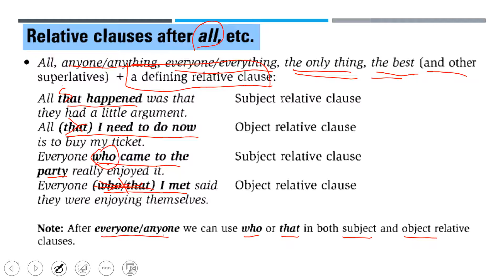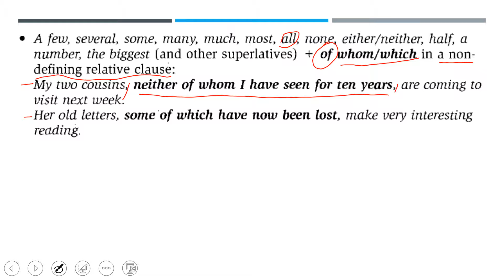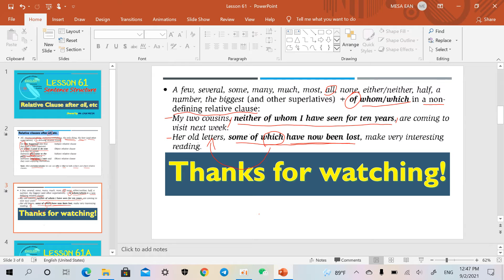Lesson 61: Relative Clause with All, Everyone, Anyone, etc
In this video lesson,  we are going to talk about the Relative Clause with All, Everyone, Anyone, etc. To learn more about this lesson in another level, please go to my youtube channel and type the lesson you would like to know about, which many relevant videos appear. However, this video is created to share my knowledge of English and experience of learning English.